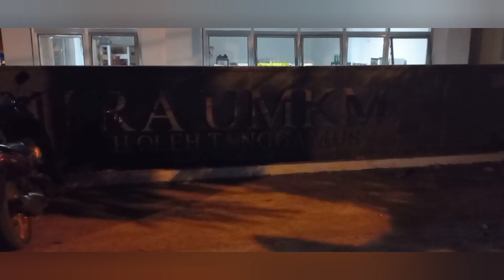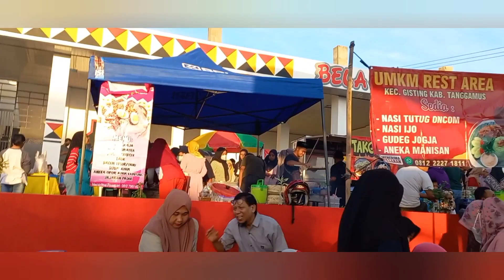Ber Healing di Mehayu Ahad